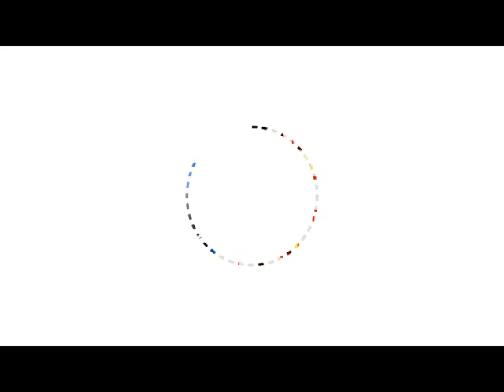KMTV: Mayor Sara Duterte's Choice